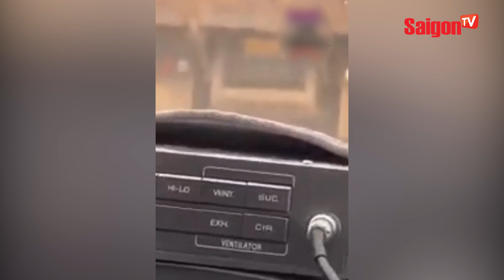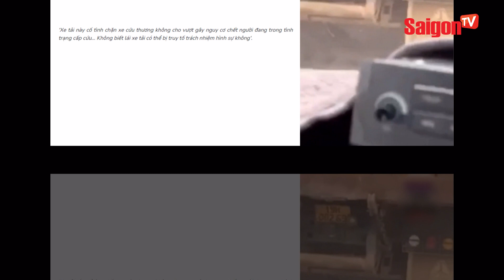Mặc xe cấp cứu HÚ CÒI XIN VƯỢT liên tục, xe tải vẫn NGOAN CỐ không chịu nhường | Tin tức SaigonTV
Đoạn clip được nhân viên y tế Bệnh viện đa khoa Phương Bắc ở Tuyên Quang quay lại. Theo đó, nhân viên y tế trên xe phải dùng loa nhiều lần réo gọi "Các phương tiện phía trước nhường đường cho xe cấp cứu. Thế nhưng, chiếc xe tải vẫn nghênh ngang đi phía trước.

saigontvofficial Xem thêm thông tin và theo dõi chúng tôi tại